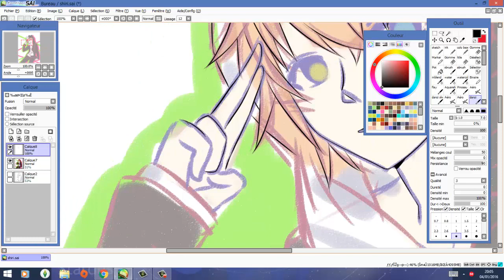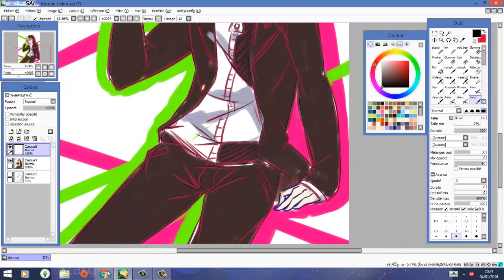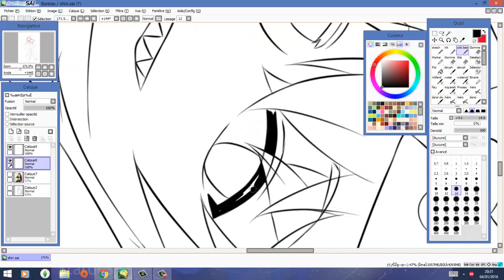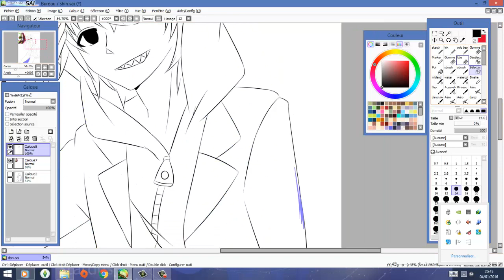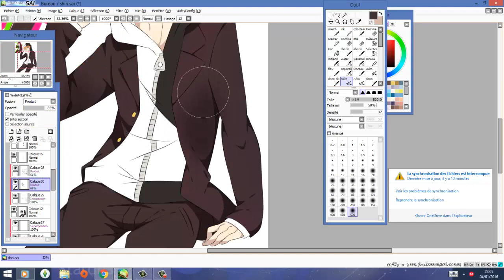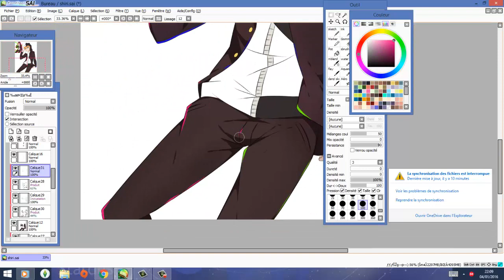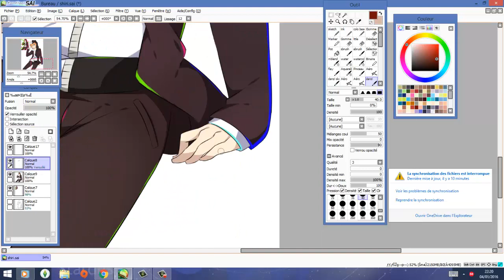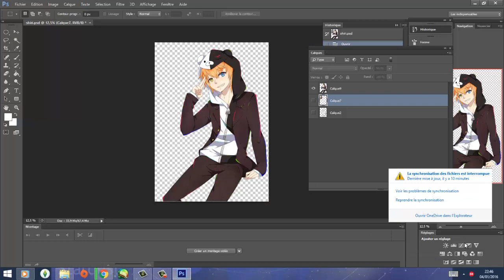#26 speedpainting - Shirima Commission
♥Tools ♥:

-Cintiq 13HD

-Paint tool SAI & Photoshop CS6.

♥ Music ♥ :

-Kou Shibasaki@love searchlight - musicbox
-Miliyah Kato@Lonely Hearts - musicbox